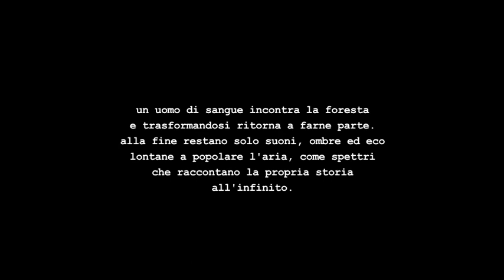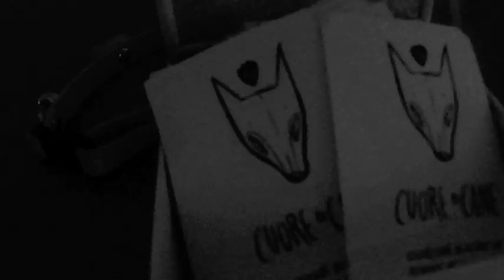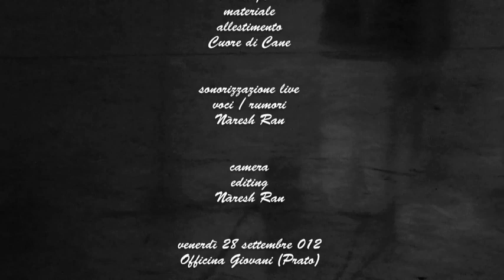di sangue e di foresta /video report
Di Sangue E Di Foresta, mostra e installazione dell'artista Cuore Di Cane, coadiuvata dalla sonorizzazione curata da Nàresh Ran. Ospitata all'interno della Zona 4 di Officina Giovani (Prato) l'esposizione è una sorta di riassunto del lavoro di questi anni di Alessia Castellano e del suo onirico immaginario. Dalla collaborazione con Nàresh Ran (musicista e videomaker) nasce l'idea di una performance più dinamica, di cui gli stessi spettatori divengono protagonisti. Adornati di sonagli e campane di ogni genere, e coperti da maschere zoomorfe, i visitatori si aggirano come uno scuro gregge all'interno di un bosco concettuale. Gli altissimi soffitti della sala espositiva regalano un incredibile riverbero naturale amplificando tutti i suoni (tintinnii, passi e voci) che a loro volta vengono catturati da microfoni posizionati nella sala, registrati e quindi riprodotti sedutastante. L'ambiente si riempie quindi di un mantra di suoni che perdurano anche quando le persone che li hanno prodotti non sono più presenti, come voci di invisibili spettri narratori.

Nessun suono riprodotto è stato preregistrato, manipolato o effettato.